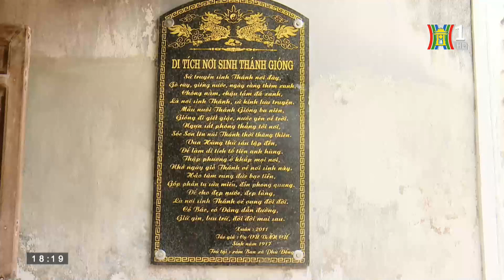Miếu Ban truyền thuyết về sự ra đời của Thánh Gióng